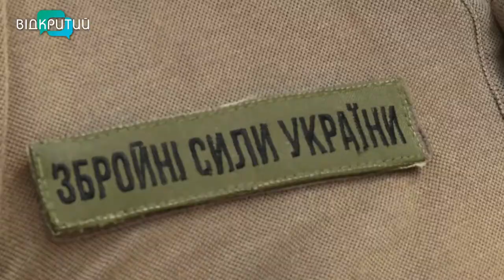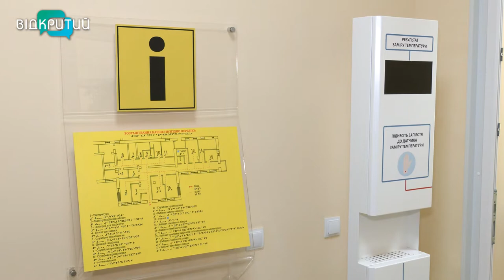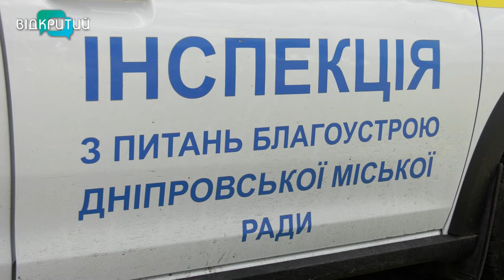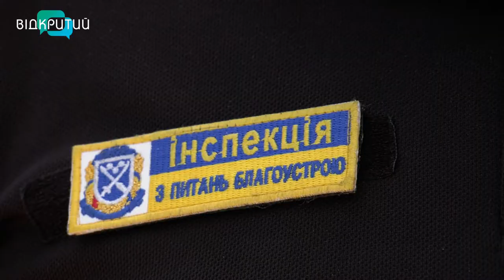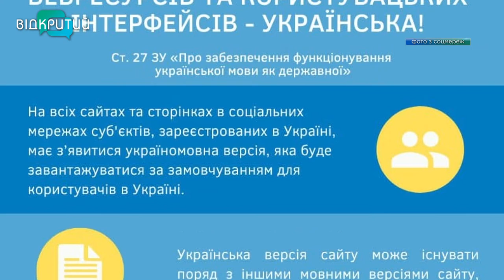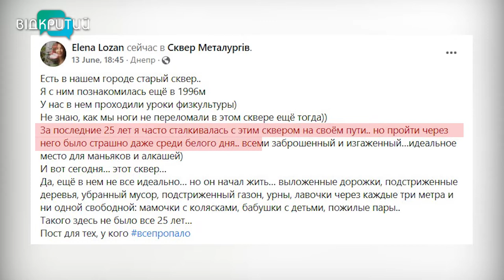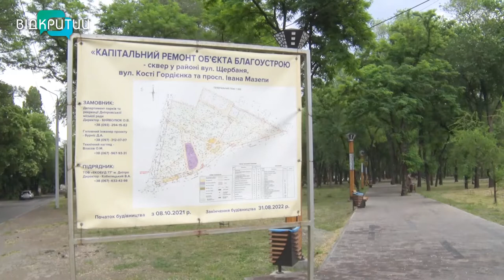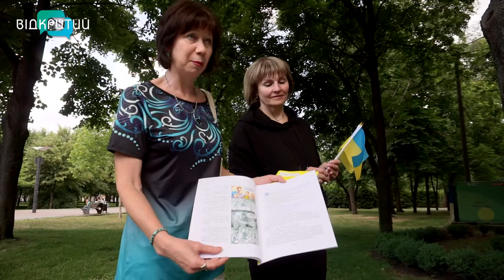Новини OPEN NEWS від 17 червня 2022 року 18:15